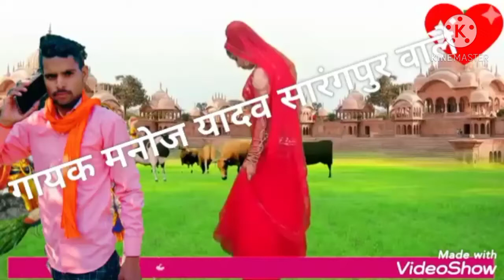मनोज यादव सारंगपुर वाले की आवाज कृष्ण भजन